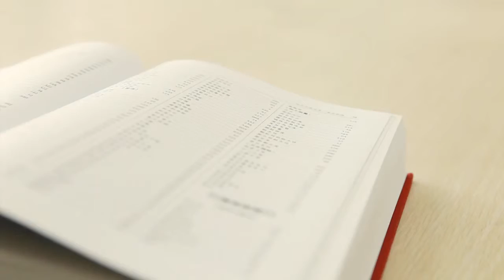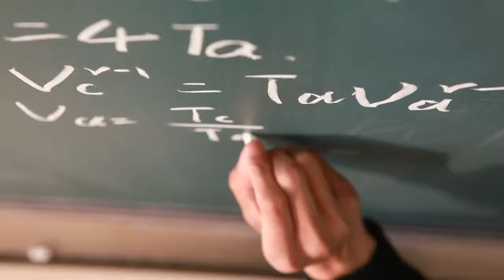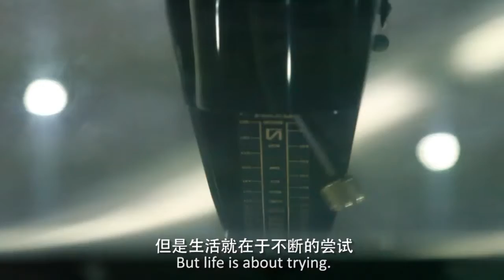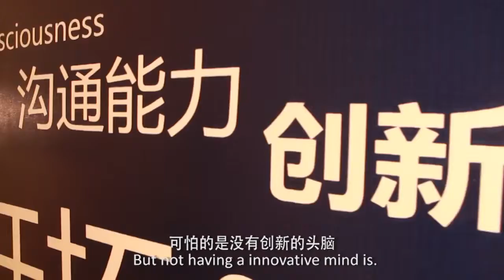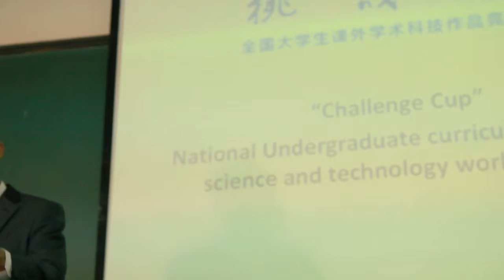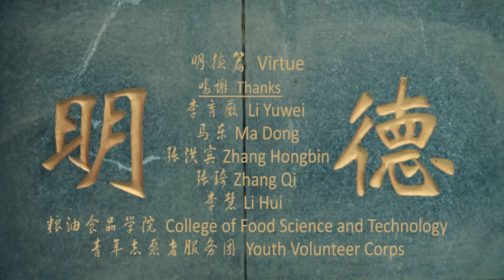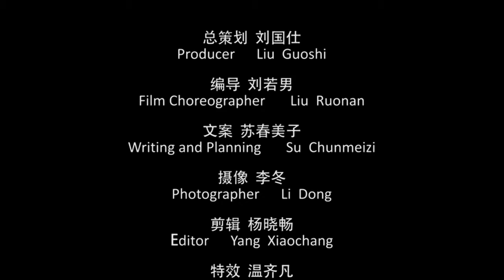HENAN UNIVERSITY OF TECHNOLOGY - Medico International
You want MBBS all around the world.
contact - Medico International